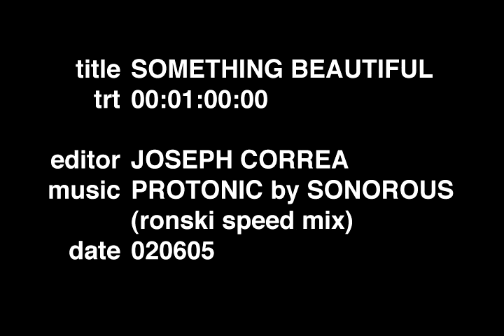Something Beautiful - Joseph Correa - Music by Sonorous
Just a little something I threw together for a class using Photoshop CS, Final Cut, and images I downloaded from Deviant Art and stock.xchng. I called it 'Something Beautiful' because when I got the assignment I couldn't figure out any good ideas, so then I thought to myself: Why don't I just do something beautiful? I like the result. Song is called Protonic (Ronsky Speed Mix). Music is by Sonorous.